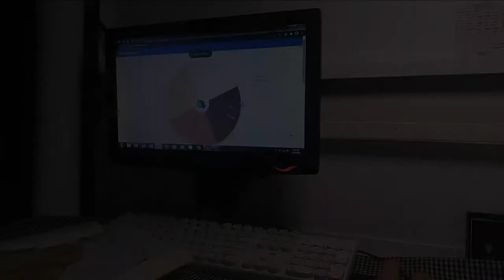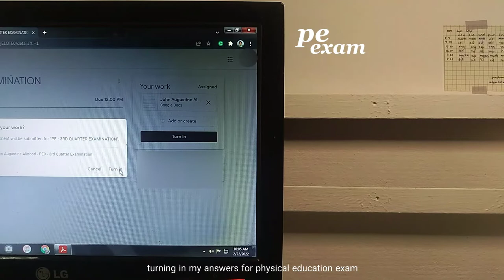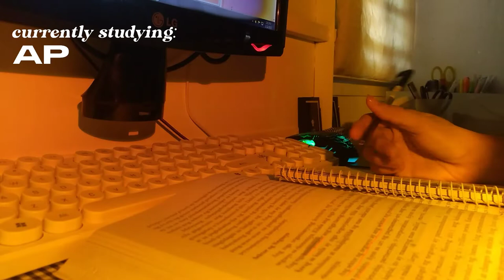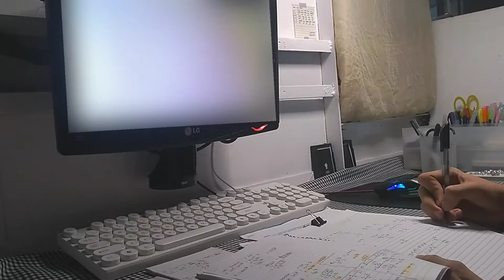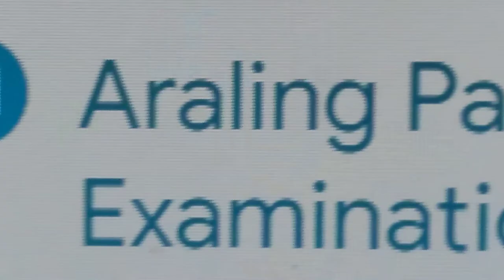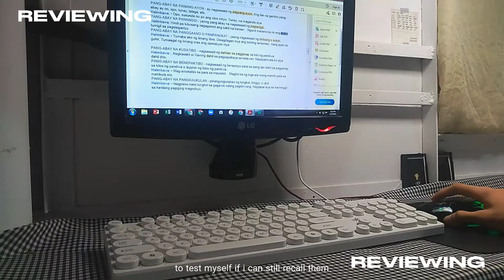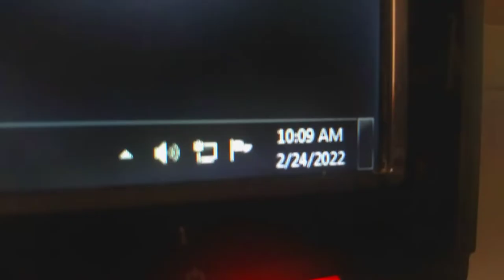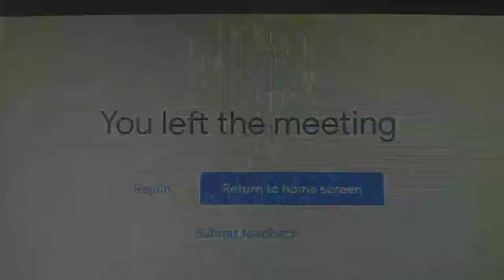study vlog - exam week, lots of studying, productive days, playing kalimba (jhs - philippines)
hi!! finally after many months, i have now a new yt video "study vlog — exam week, lots of studying, playing kalimba + study timelapse" [jhs diaries]. It's our 3rd quarter final exam so watch me productively study, take exams for 3 days and play kalimba. thanks for visiting! have a great day everyone! ♡

〔faq〕
age: ➭ 15 ('06)
pronouns: ➭ he/him

〔filming & editing〕
video editing app: ➭ vllo
thumbnail: ➭ phonto, polarr, painter app & picsart
camera: ➭ asus phone

*sorry for some typo and grammatical error in the video*